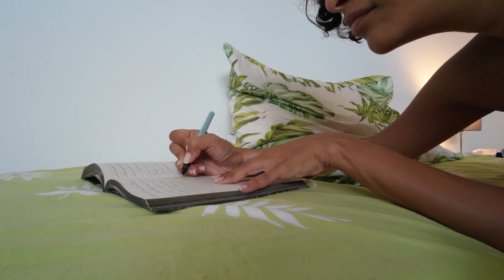روتین چه کمکی بهمون میکنه؟ | Daily Routine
چرا لازمه که روتین داشته باشیم؟ اصلا روتین صبحگاهی چه کمکی بهمون میکنه؟

👾 تو شبکه‌های اجتماعی دیگه هم با من در ارتباط باشید 👾

👀 برای ارتباط مستقیم یا همکاری هم بهم ایمیل بزنین 👀